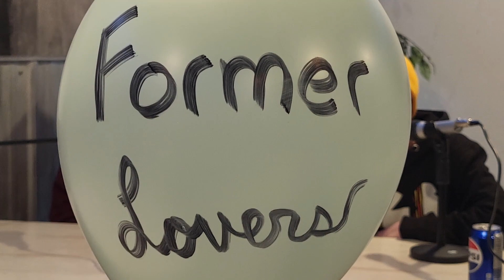Former Lovers - The Sit Down 209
Formerly known as LJ Tyson and the Locals, the band announces their new band name during this episode. We talk about the rebrand, their new songs, the release of their single and a lot more. Grab some popcorn, it's entertaining.

Artist looking for contacts?

The views and opinions of our guests do not represent the views and opinions of Mark, Joel or Funky Moose Records.